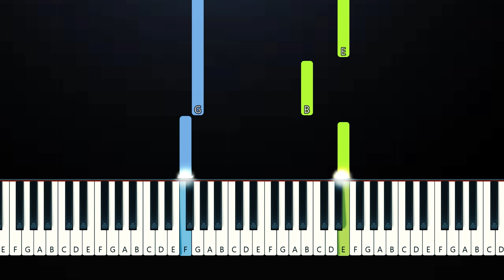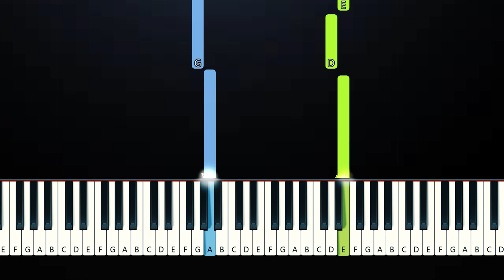Interstellar Theme - Best Part (Easy & Medium Piano Tutorial)